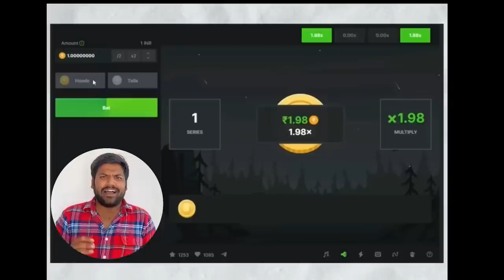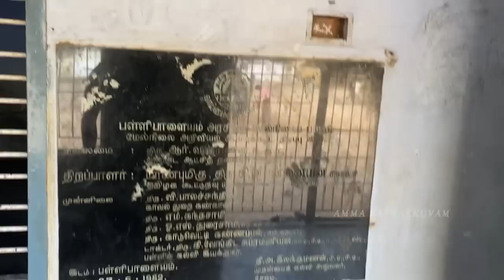ஞாயிற்றுக்கிழமை வந்தாலே அம்மா ஒரு இடத்துல இருக்குறது இல்ல